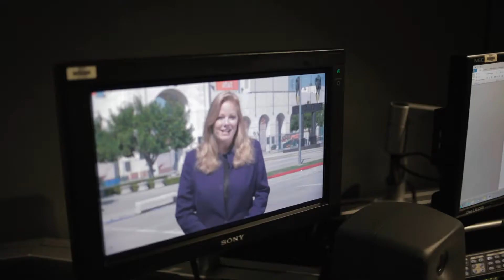Visual Marketing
WHO WE ARE — X STUDIO is a cinematic media brand manifesting a voice for People of Color.

We create and finance cinematic productions that encompass global perspectives from people of color which all people can find familiar yet fascinating